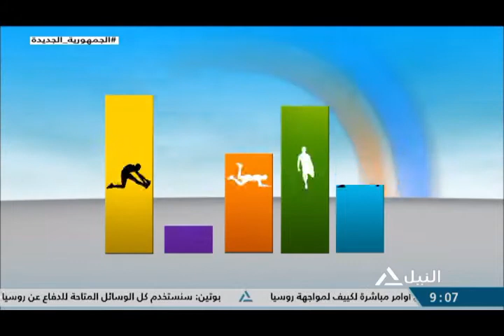هذا الصباح 21-9-2022 - لياقتك